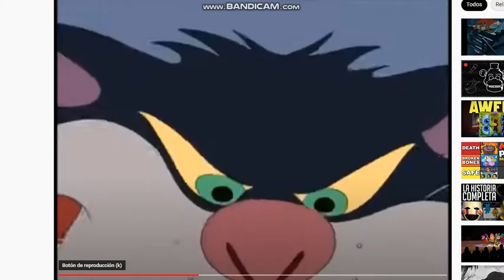Lucifer growls at my wife